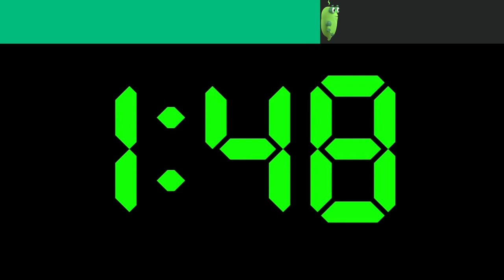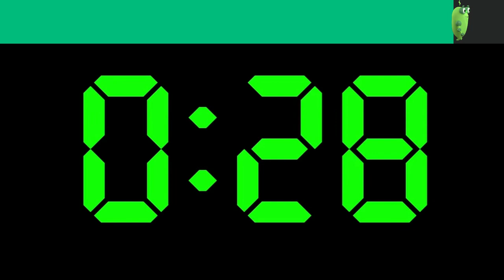5 Minute Countdown Timer with Music and Progress Bar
5 Minute Countdown Timer with Music and Progress Bar for Kids, Classrooms, or Study sessions!

Minimal design and relaxing music for a more relaxed timer!